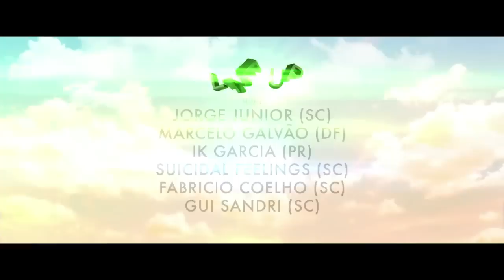Diefentaler convida: Reveillon Green Valley 2013 @ Guest House - Estaleiro dia 31.12